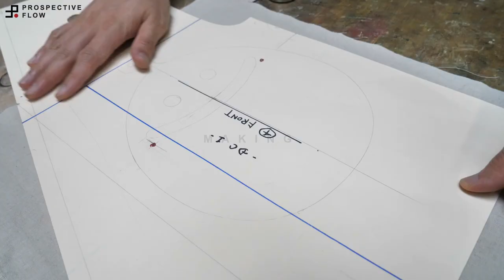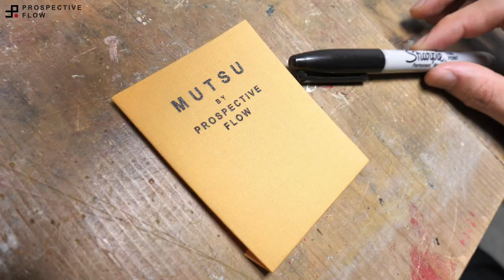David Choe x Mutsu / Patchwork Kimono / Making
Patchwork Kimono with smile patches.
Another fun & interesting piece with David Choe!